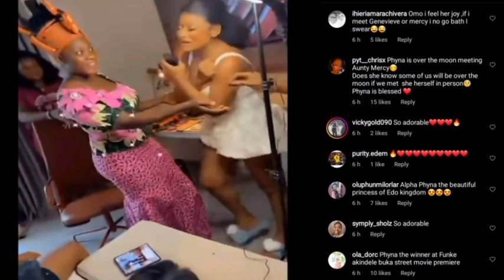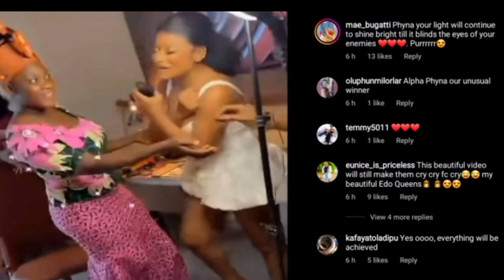Adorable Moment Phyna & Groovy Met With Funke Akindele & Mercy Johnson, At Movie Premiere Of......